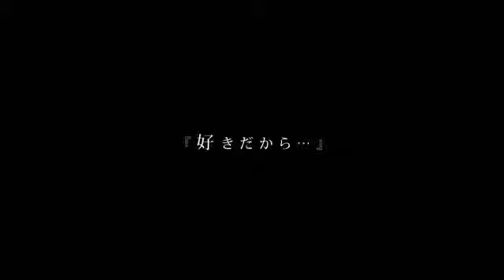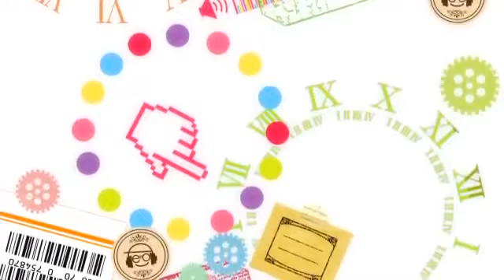Vocaloid too Cute!【Kagamine Rin】